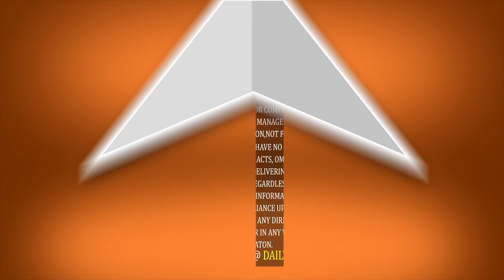ਅਦਾਲਤਾਂ ਦੀਂ ਪੇਸ਼ੀਆਂ ਤਾਂ ਤੁਸੀ ਵੇਖੀਆਂ ਹੋਣੀਆਂ ਪਰ ਅੱਜ ਵੇਖੋ ਬਾਗੇਸ਼ਵਰ ਧਾਮ ਵਾਲੇ ਬਾਬੇ ਦੇ ਦਰਬਾਰ 'ਚ ਲੱਖਾਂ...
ਅਦਾਲਤਾਂ ਦੀਂ ਪੇਸ਼ੀਆਂ ਤਾਂ ਤੁਸੀ ਵੇਖੀਆਂ ਹੋਣੀਆਂ ਪਰ ਅੱਜ ਵੇਖੋ ਬਾਗੇਸ਼ਵਰ ਧਾਮ ਵਾਲੇ ਬਾਬੇ ਦੇ ਦਰਬਾਰ 'ਚ ਲੱਖਾਂ ਭਗਤਾਂ ਦੀ ਕਿੰਝ ਹੁੰਦੀ ਹੈ ਪੇਸ਼ੀ, ਵੇਖੋ ਬਾਬੇ ਦੀ ਸਟੇਜ ਤੋਂ ਸਿੱਧੀਆਂ ਤਸਵੀਰਾਂ !